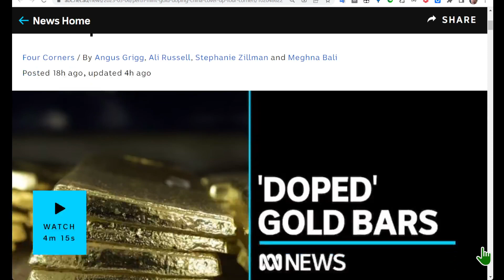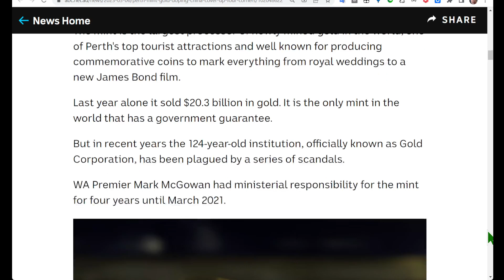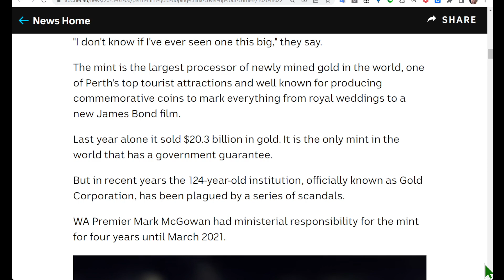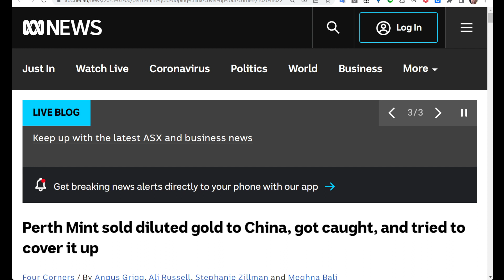珀斯鑄幣廠向中國出售稀釋黃金，被發現，並試圖掩蓋